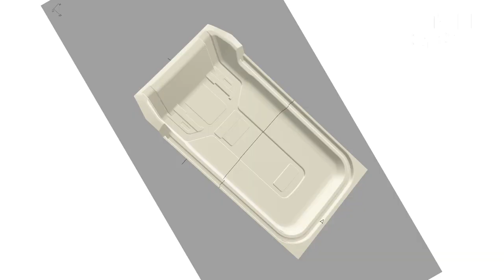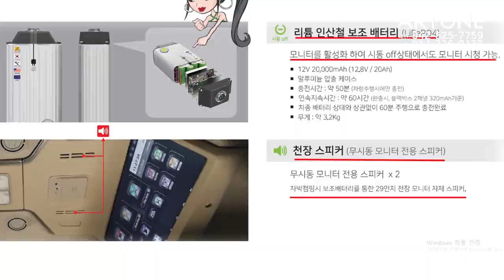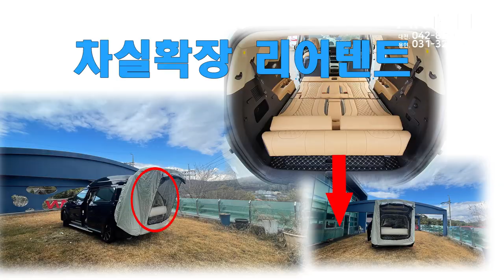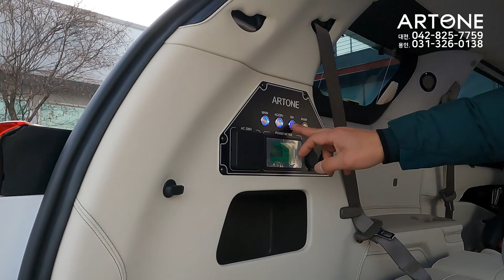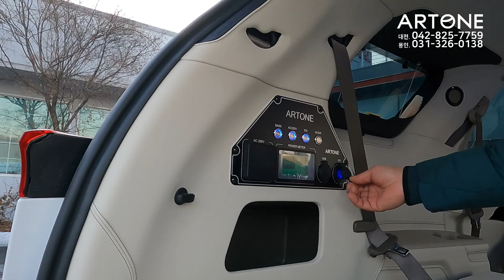[GV440]튜닝비포함8,200만원 2023 카니발아웃도어 끝판왕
미니밴[MPV]전문기업 아트원(주)4세대 신형카니발9인승 가솔린 시그니쳐 풀옵션 차량으로 새롭게 튜닝되응 아트원 글로밴 하이리무진 황제차박 6인승이
진정한 아웃도어로 출고되는 영상 입니다.
아트원에서는 결코 화려함/럭셔리 보다는 실용적이고 가성비 충분한
카니발을 권장 합니다.
아트원 본점:
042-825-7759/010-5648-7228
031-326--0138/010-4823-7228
아트원 전국지사:
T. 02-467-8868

📢BGM
✔️Track - extenz - Endless Summer